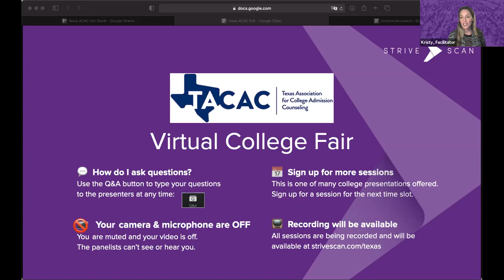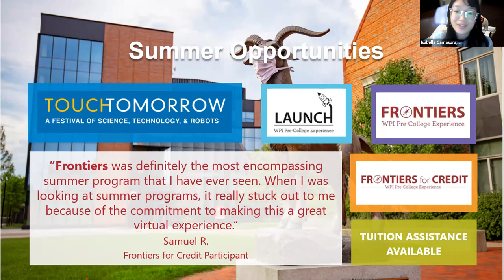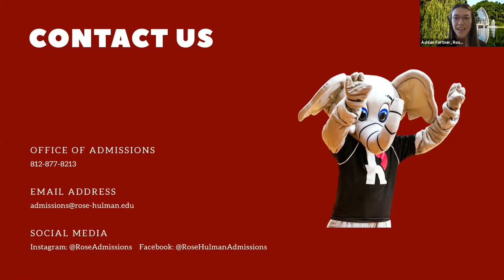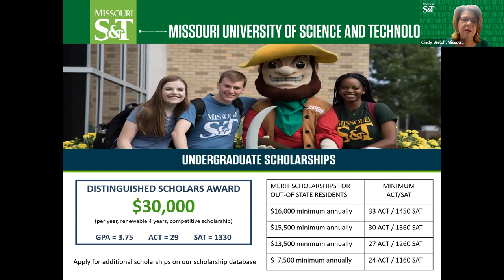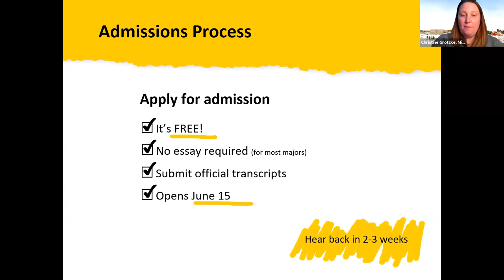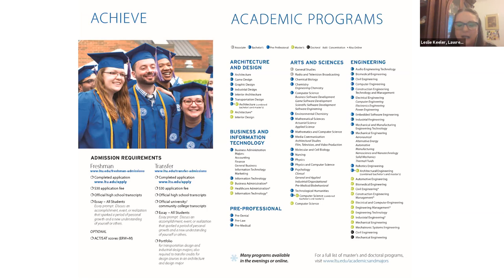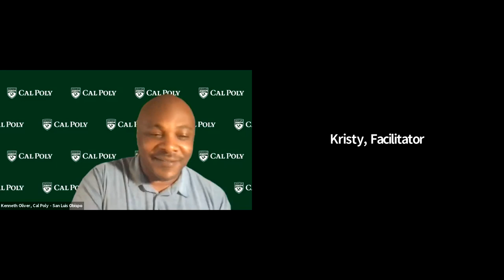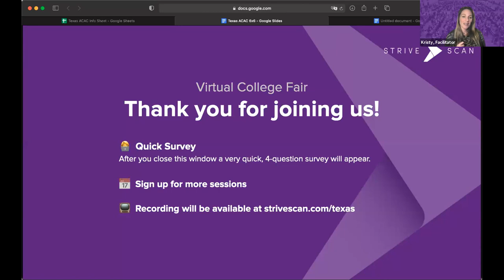Session A5 - TACAC Virtual College Fair - March 9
The following institutions will be presenting during this session:

Worcester Polytechnic Institute
Rose-Hulman Institute of Technology
Cal Poly - San Luis Obispo